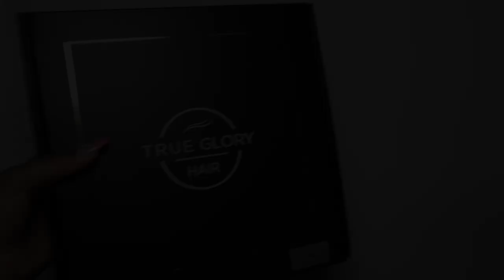30" BRAZILIAN STRAIGHT CLOSURE WIG ft. TRUE GLORY HAIR | Shannon Pryor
Hey my girls! Welcome back to another hair video, I hope you enjoy! XoXo

Wig details:
Length: 30"
Color: 1B
Texture: Straight
Made from 100% Brazilian virgin hair
5x5 HD Lace Closure
Free-part Lace Closure
Glueless
Pre-bleached Knots
200% Density
3 combs and adjustable straps to fit most head sizes

FAQ
Race: Black/African American
Height: 5’9
Camera: SONY ZV-1